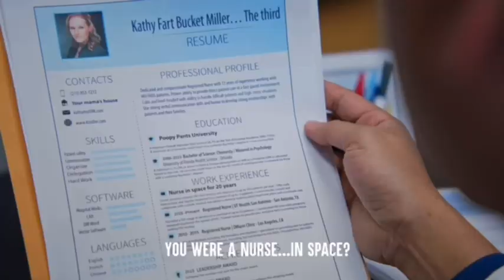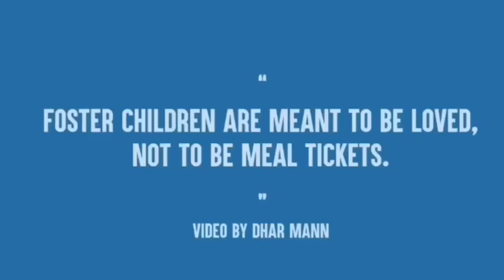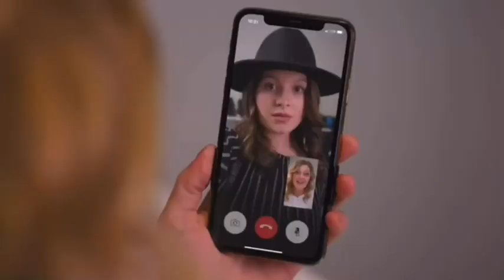YTP: Dhar Mann crushes children’s dreams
All the videos are not mine. This video was made for comedy and entertainment purposes only.